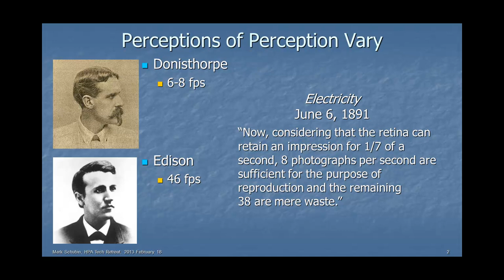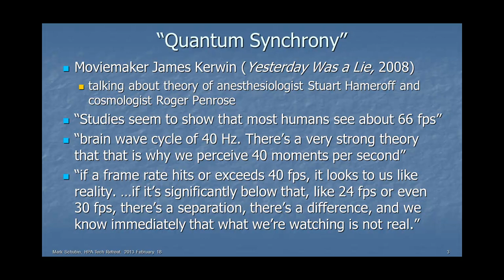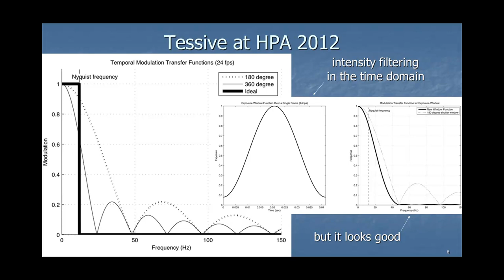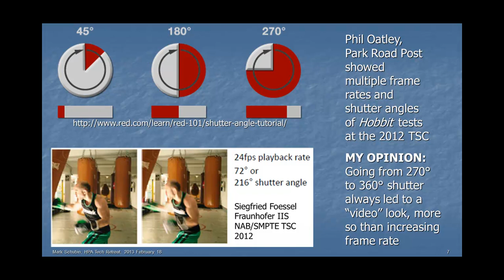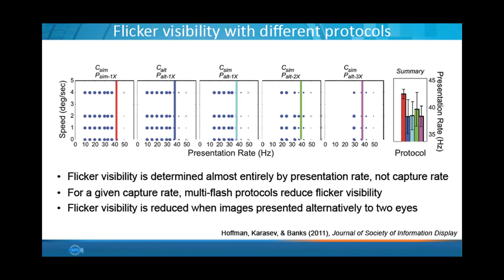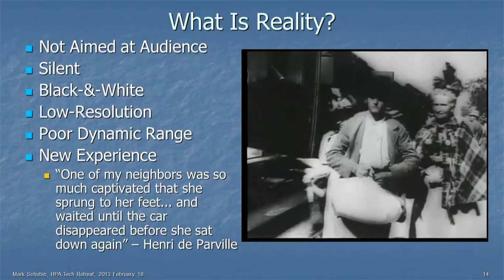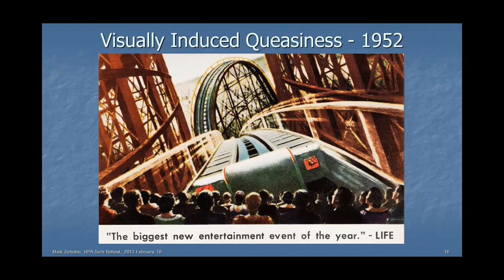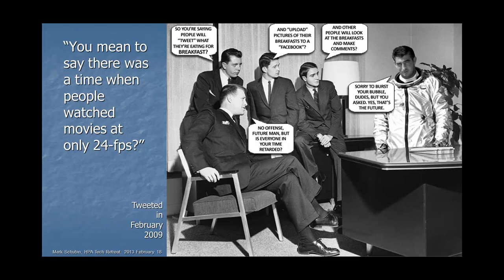The 'Look' of HFR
Supplement to the 2013 HPA Charles Poynton Seminar. By Mark Schubin.